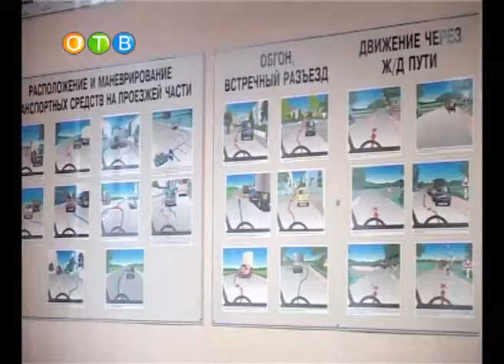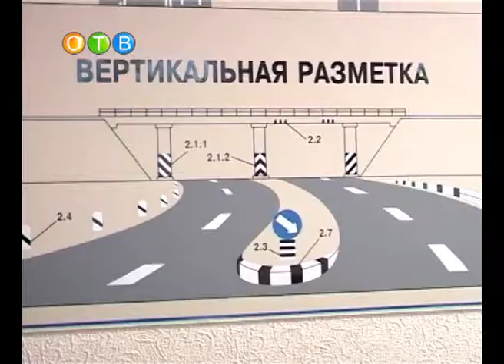Вчера школьник а завтра.wmv